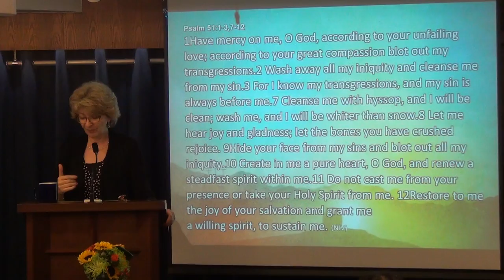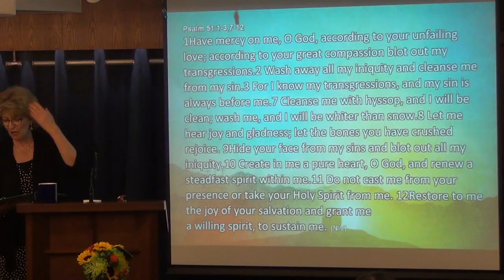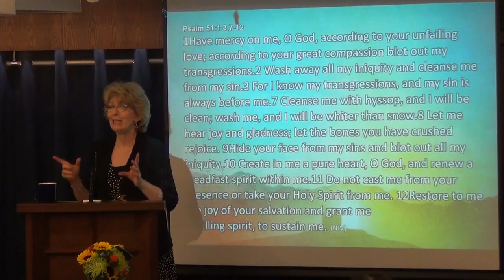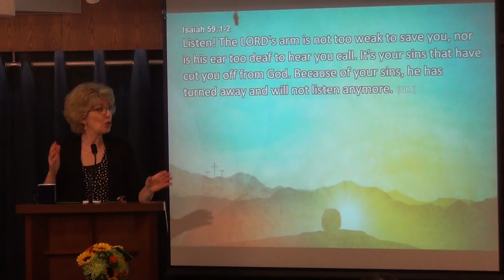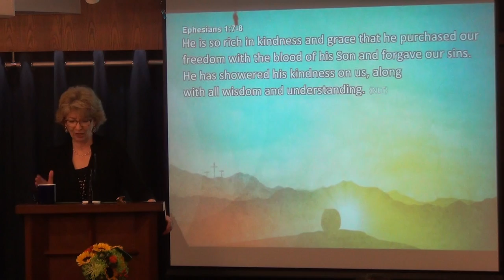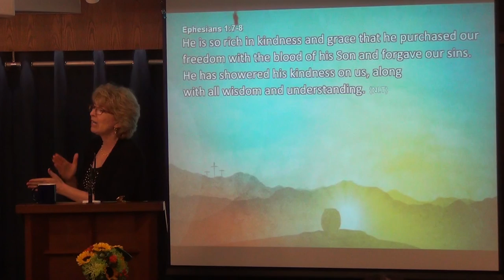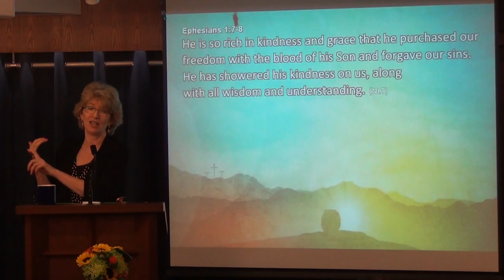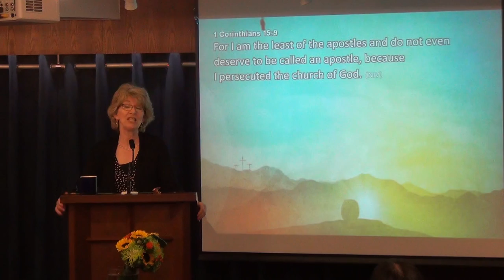Who Keeps A Record of Sins?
29 June - Sunday Sermon by Pastor Jennifer Nolin - Who Keeps A Record of Sins?